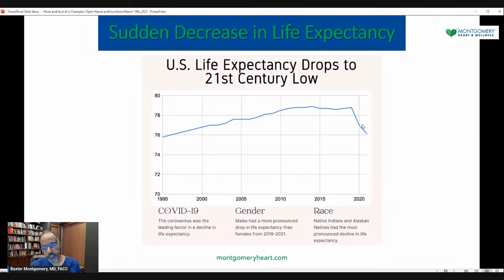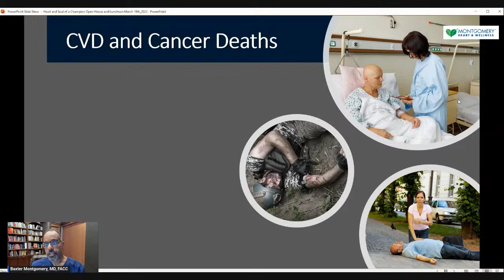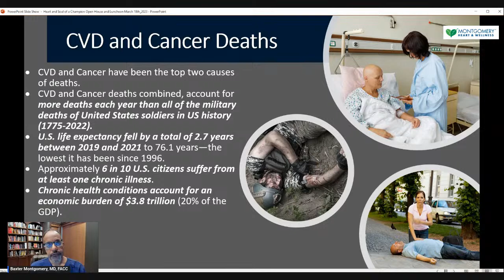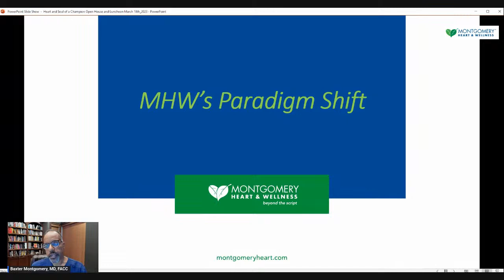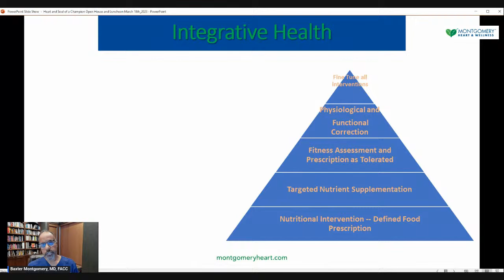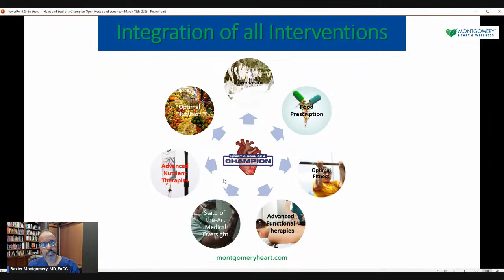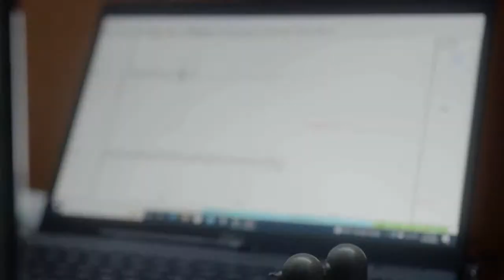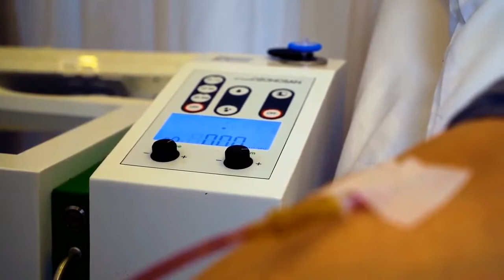First Look | Season One of our new docuseries, Heart and Soul of a Champion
We're going LIVE to give you the first look at Season One of our new docuseries, Heart and Soul of a Champion™.

Join Dr. Montgomery for insightful commentary on the new series, which gives you an inside look at the health journeys of individuals changing their lives using the latest innovative health intervention offered by Montgomery Heart and Wellness™ (MHW™).

Learn how the series brings MHW™'s vision of the future of integrative health to life through the transformation stories of individuals experiencing a variety of health conditions.

You don't want to miss this first look at Season One, Athlete's Edition!